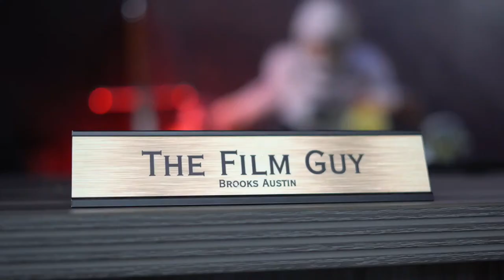G-Day Reactions - Bulldogs Debut for 2024 Season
On FGN LIVE Brooks reacts to what he saw at G-Day and what the primary takeaways are from the debut of the 2024 Roster

Follow Brooks on Instagram:
Instagram.com/brooksaustinba